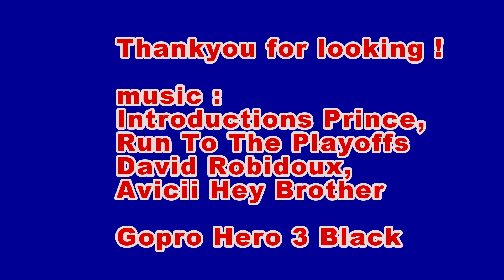Multiplex Mentor Gopro Hero3 black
Vlucht met de multiplex mentor bij De Stunters modelvliegclub